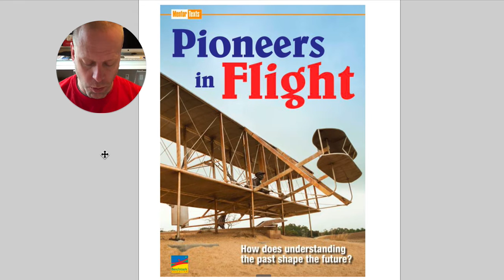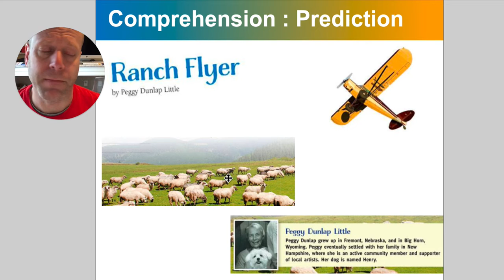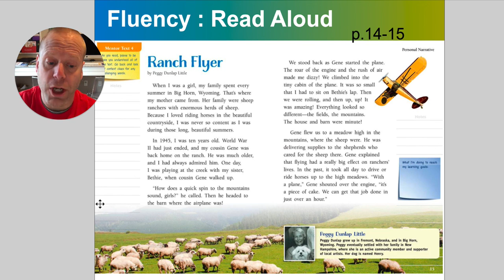3 24 Read Aloud Ranch Flyer